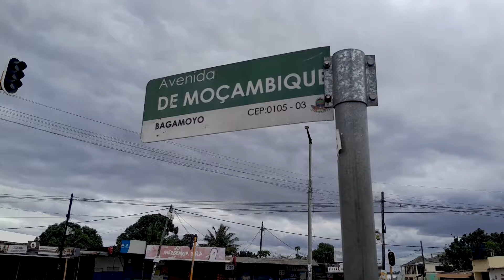MOÇAMBIQUE EM CRISE ESTRADAS VAZIAS E COMÉRCIO PARALIZADO EM TODO PAÍS